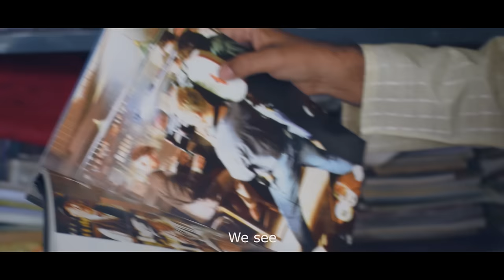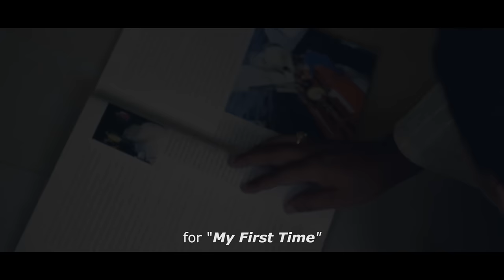Actor|Zurich Film Festival Switzerland|2015 zff72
Actor Film zff72 2015 Zurich Film festival Switzerland
Concept,story,direction,voice and cinematography    Shrigandh gowda
Produced                                                                 Tripping pictures English narration                                                 Nora Balboni (swiz)
Editing                                                                   Steve
Cast                                                                       HonnaliChandrashekar
Promotions                                                          Sandesh
                                                                               Saketh shetty
Competition points :6192 based on online voting

Actor-film
 Rajivgupta, now a middle-aged father has always dreamed about being an actor. His every thought has been consumed with this dream for many years now, but he has never managed to reach his goal. He works hard to provide for his family, but his heart has never been in his job; still he keeps dreaming. One day after work he sees his son innocently playing around as a film actor. Then Rajivgupta sees the first possibility of success in his son's eyes. His son has the oppurtunity, the determination, and the talent to succeed,that which Rajivgupta was striving for his whole life.
 by Zurich International Film Festival Switzerland
"Actor " was the first team to get highest voting that is 6192 points and unfortunately because of lesser Youtube views this attempt to win jury and  viewers award  was failed.